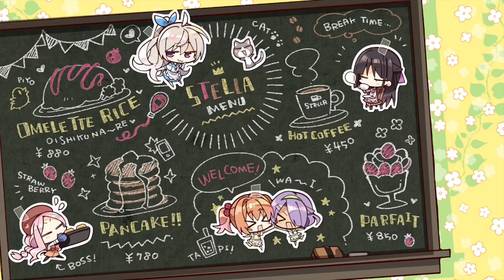夢の国で言ちゃダメ💢【墨染希 喫茶ステラと死神の蝶】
【喫茶ステラ　 墨染希】夢の国でCGって言わないの💢《ゆずソフト》